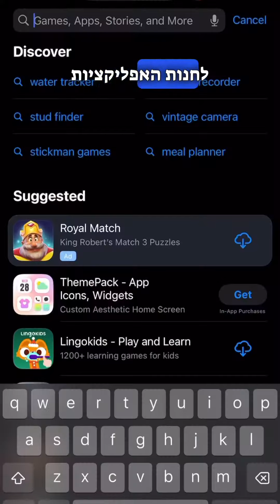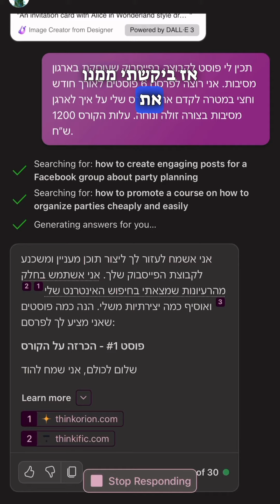איך להשתמש בצ׳אטג׳יפיטי 4 חינם?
ידעתם שאפשר לגשת ולעבוד עם צ׳אטג׳יפיטי 4 חינם? אפליקציה של מיקרוסופט בשם Microsoft Copilot מאפשרת לך לגשת לצאטג׳יפיטי 4 כולל ציורים דרך Dall-e. לקחתי את האפליקציה לסיבוב קצר. הנה התוצאות.